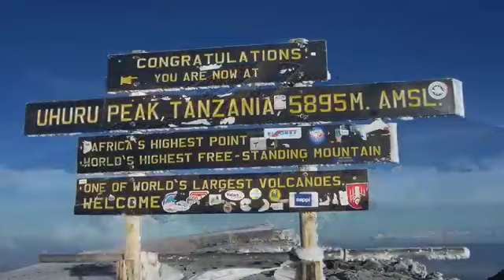THE COLOURFUL TANZANIA